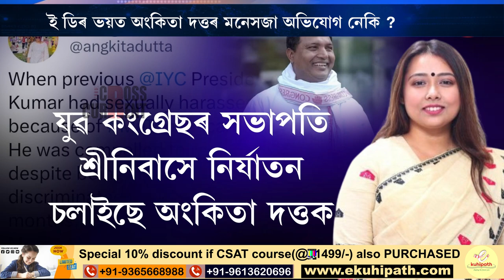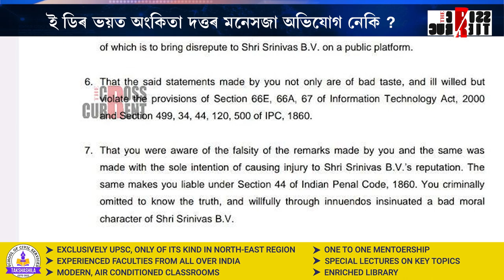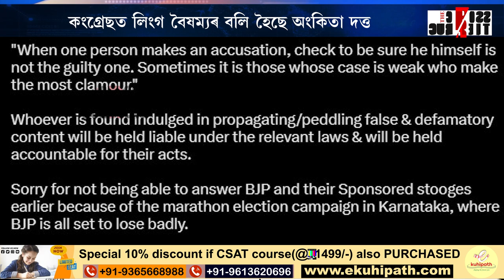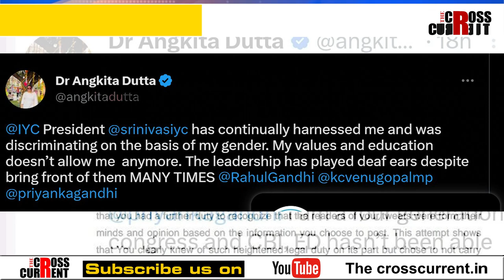হিমন্ত বিশ্ব শৰ্মাৰ মন্ত্ৰণাত অংকিতা দত্তৰ অভিযোগ নেকি?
কংগ্ৰেছত লিংগ বৈষম্যৰ বলি হৈছে অংকিতা দত্ত। হিমন্ত বিশ্ব শৰ্মাৰ মন্ত্ৰণাত অংকিতা দত্তৰ অভিযোগ নেকি? ইডিৰ ভয়ত অংকিতা দত্তৰ মনেসজা অভিযোগ নেকি  ৰাষ্ট্ৰীয় যুৱ কংগ্ৰেছৰ সভাপতি শ্ৰীনিবাস বি ভিৰ বিৰুদ্ধে? কৰ্ণাটক নিৰ্বাচনৰ পূৰ্বে অংকিতা দত্ত সৰৱ কিয়?